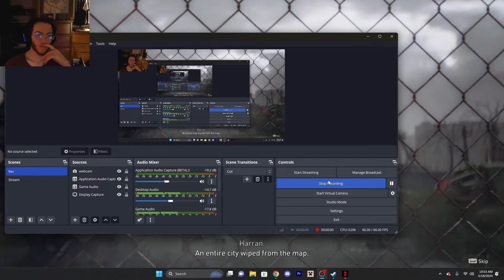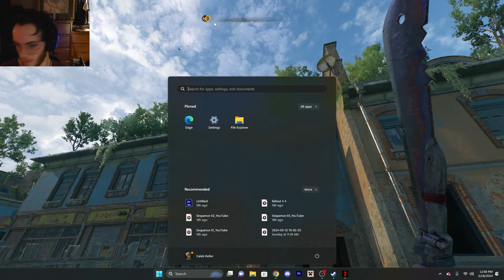Living Heavy 2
Hakon more like hakoff